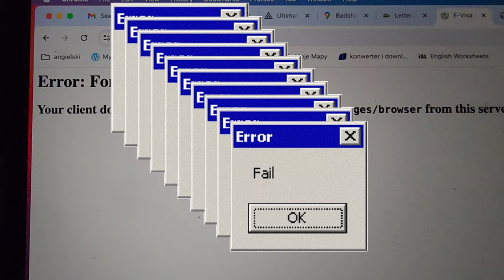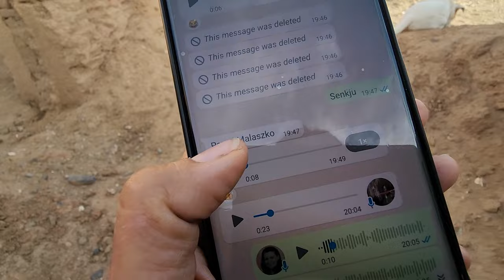PRZYMUSOWY POSTÓJ NA PUSTYNI LUT - IRAN KAMPER 4X4 - #30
Po wielu próbach zapłacernia za wizy do Pakistanu, zablokowali nasze karty płatnicze! Byliśmy zmuszeni koczować na pustyni, gdy nagle zaczął padać deszcz! Na pustyni LUT, najgorętszej pustyni świata, to prawdziwy ewenement!!! Z pomocą naszych przyjaciół udało się zapłacić i odebrać wizy do Pakistanu.

BLOG PODRÓŻNICZY - WYPRAWA  - IRAN - INDIE - PODRÓŻOWANIE Z PSEM - VANLIFE - VLOG PODRÓŻE - KAMPER 4X4 - SAMOCHÓD WYPRAWOWY - PICK UP TOYOTA HILUX - PIES - PODRÓŻ Z PSAMI - OFF ROAD - PUSTYNIA LUT - SPANIE NA DZIKO - JAZD - YAZD

WSPARCIE KANAŁU
- jednorazowo dowolną kwotą

- wsparcie cykliczne
PATRONITE

0:00 - Najgroźniejszy region świata
2:48 - Problemy z wizami
6:45 - Dlaczego zablokowali karty
13:50 - Wizyta w konsulacie
17:40 - Obóz na pustyni